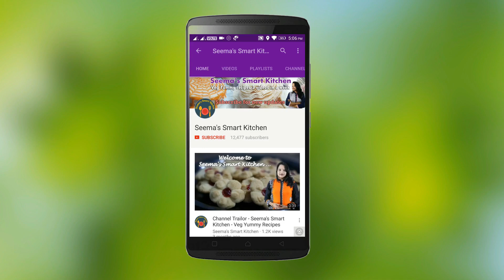लिची आइसक्रीम रेसिपी - Lychee Ice cream recipe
Lychee or Lichi is a delicious fruit. Children enjoy Ice cream prepared from lychee. Here is a step by step recipe of making Lychee ice cream. For more recipes like this please visit and S U B S C R I B E my channel